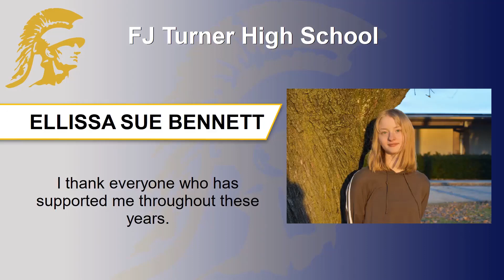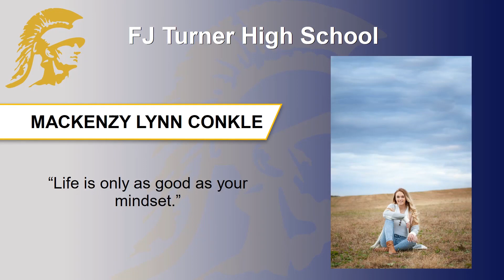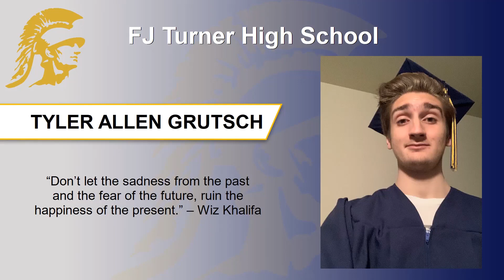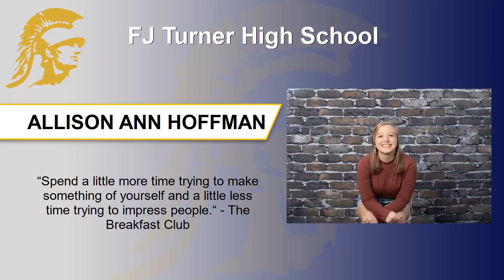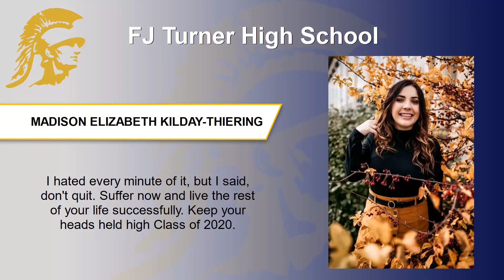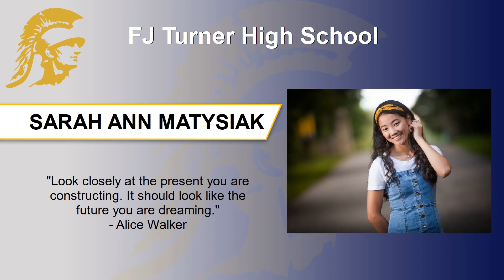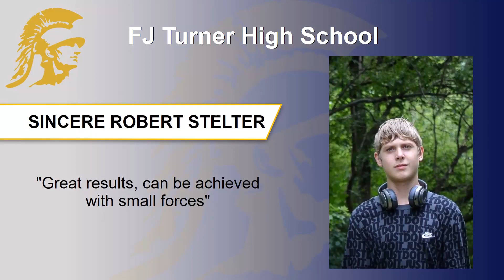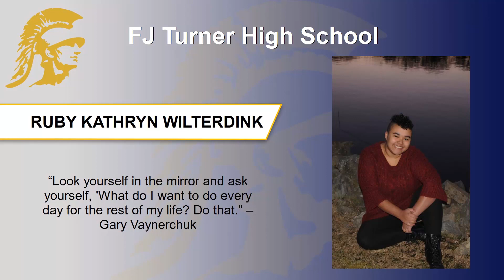FJ Turner High School - Virtual Celebration - May 2020